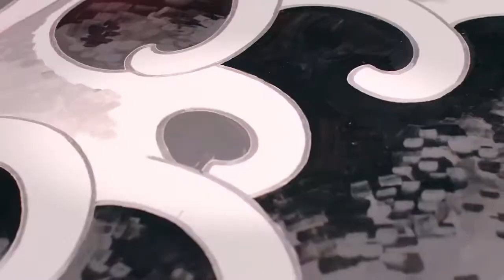01 Lexus – The World's First Tattooed Car Revealed